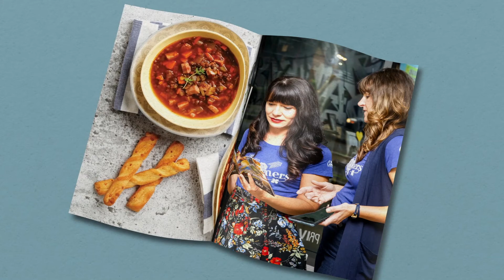2019/2020 Annual Update - Market Development